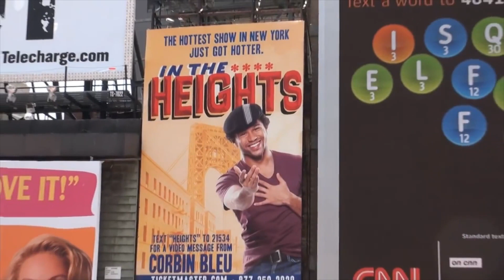Ave Maria Radio - Fall Membership Drive, 2015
Our fall membership drive is taking place September 8-11 - four days only! Please click the link below or head to our to donate and join us in the new evangelization.